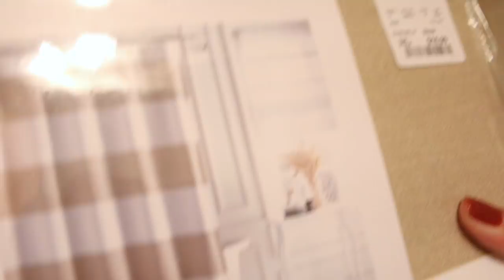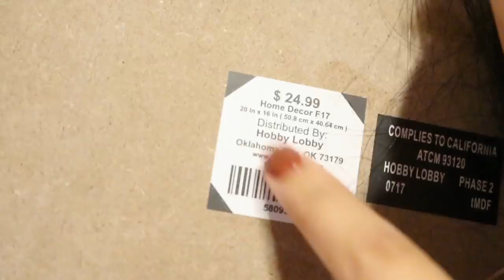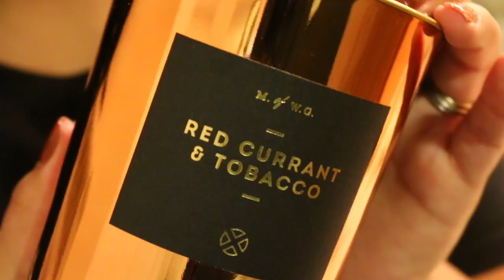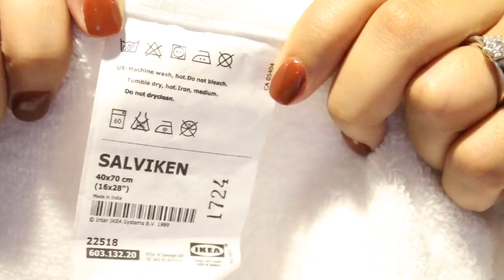DECORATE WITH ME 2017 | GUEST BATHROOM TOUR & DECORATING IDEAS!! | Page Danielle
DECORATE OUR GUEST BATHROOM WITH ME!
I decided our guest bathroom needed a little facelift & wanted to take you along with me! Im really loving how everything turned out so far!! I can't wait to see what you have in mind!

xox... PD🌸

---Cleancult---
Monthly chemical free laundry pod subscription box. Free of dyes, chlorines, phosphates, and they're cruelty free!!!